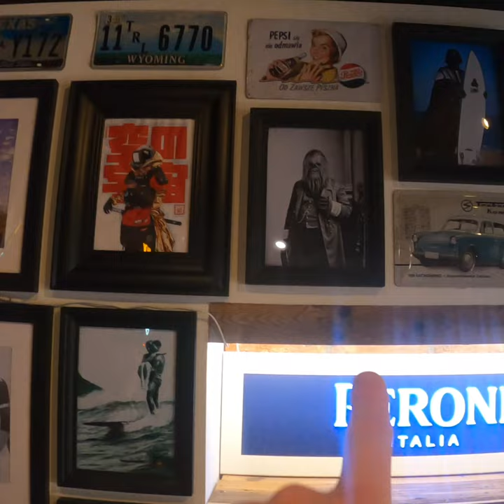Polija 2023. Necenzēts. 18+